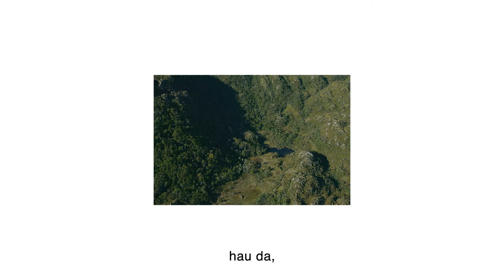ECO 1m2 60s EU